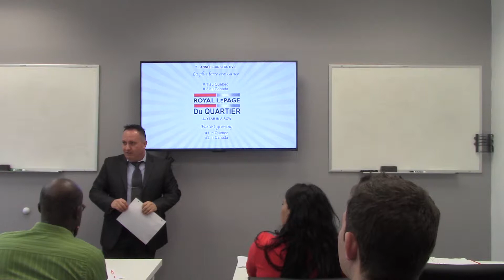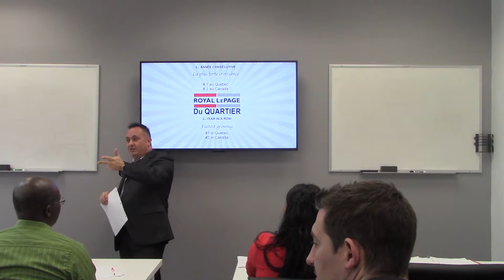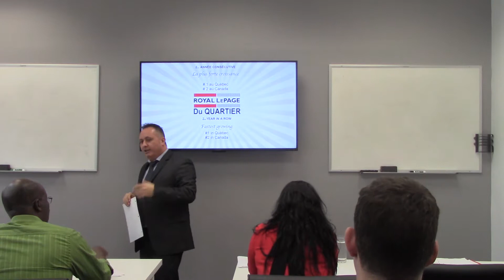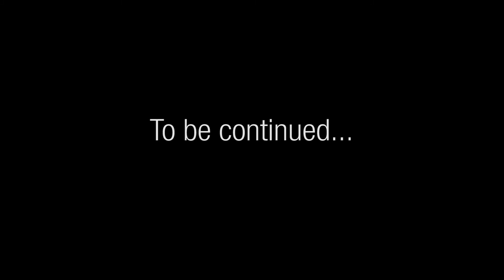Royal LePage du Quartier - 5 Steps listing process - Fadi Kaouk- Mike Ferry Montréal Quebec Canada